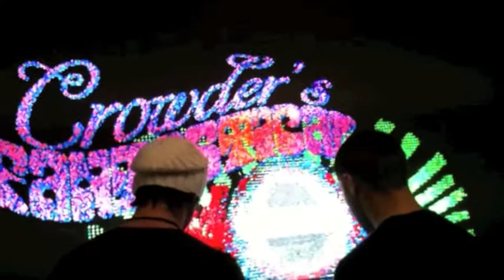Calling Jonah - About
CALLING JONAH was named after the Biblical character, Jonah Amittai, and the account of his story in the book of Jonah which goes down like this: Jonah is called by God to go to Nineveh and preach to the Ninevites to repent. Jonah has other ideas and denies his divine calling, hops a ship to Tarshish, is thrown overboard by the crew when a dangerous storm hits, and is swallowed by a great fish where he stays for three days and three nights. Jonah is now convinced, does the wise thing and repents, and God speaks to the fish which then vomits Jonah out. Next, Jonah answers his call and goes to Nineveh to prophesy. Because of his obedience, he becomes one of the most effective of all prophets leading the entire population of Nineveh to God.

The band, CALLING JONAH, has not ever been to Nineveh or Tarshish, has never been swallowed by a sea creature, or vomited out...but, the lead vocalist and lead guitarist, Tanner Hodges and Wade Beason, both read the Bible and like to fish. Still, this is not why they named the band, CALLING JONAH. Instead, it is because, in the past, both have denied a call from God to share their music, and have now come forward to proclaim the Truth and lead others in contemporary praise and worship. Joining them in answering that call are drummer, Chase Thompson, and bass guitarist, Jordan Roberson.